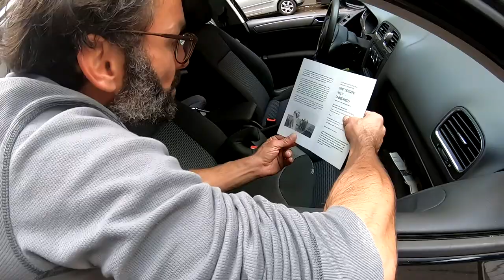Mika bastelt Kuwahara, geklautes Rad zurück beim Besitzer. Bike Repo, # 854 Tommys Vlog´s